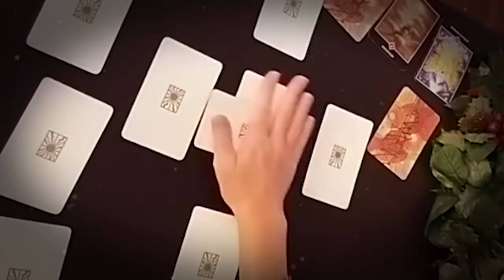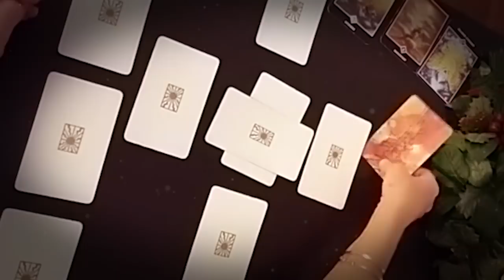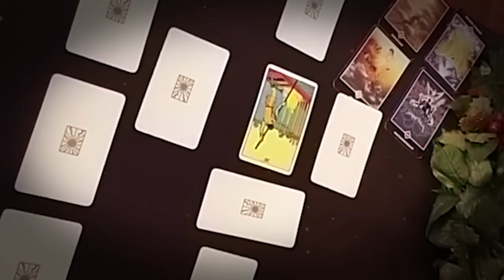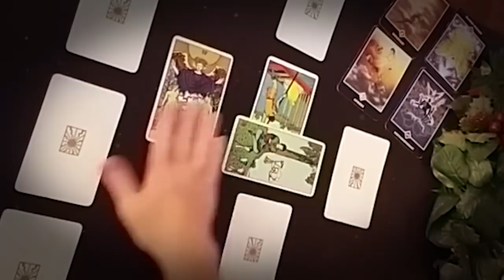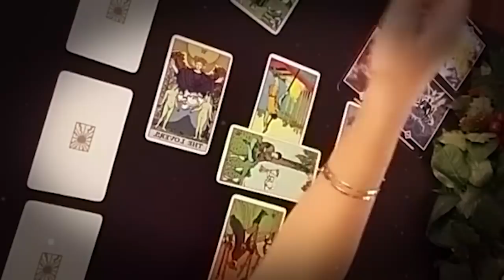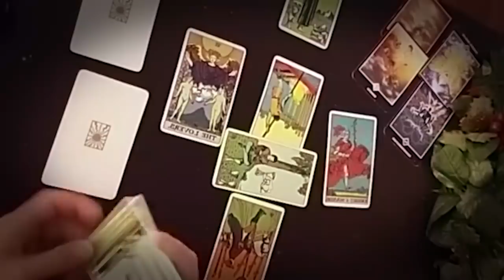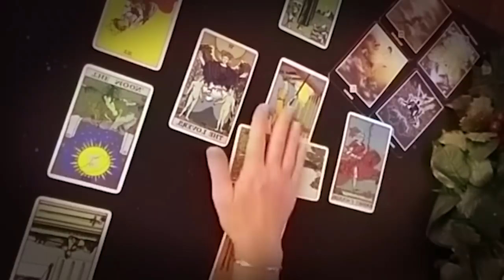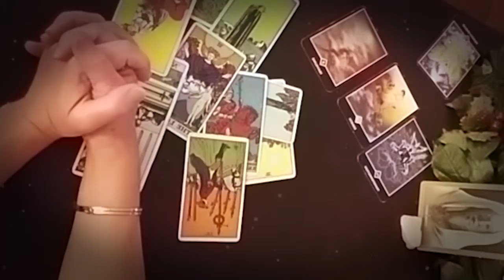LEO DECEMBER 2021 HAPPENING FAST… I WOULD LISTEN TO THIS IF I WERE U LEO DECEMBER LOVE TAROT READING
LEO DECEMBER 2021 - HAPPENING FAST… I WOULD LISTEN TO THIS IF I WERE YOU LEO DECEMBER LOVE TAROT READING LEO DECEMBER 2021 - HAPPENING FAST… I WOULD LISTEN TO THIS IF I WERE YOU LEO DECEMBER LOVE TAROT READING